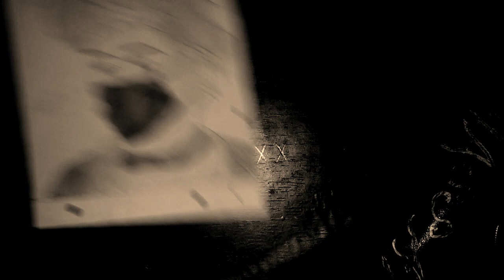Enimoney# ✴ رسمات البيضاء🔔 👍💙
لاتنسو الاشتراك وتفعيل الجرس🔔